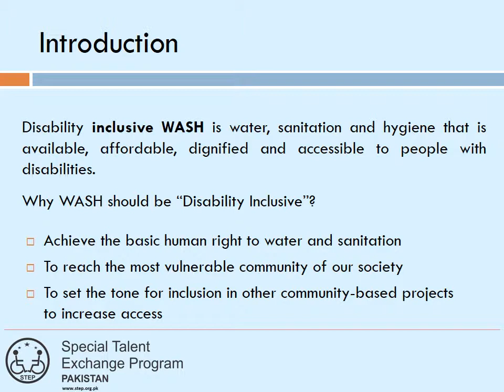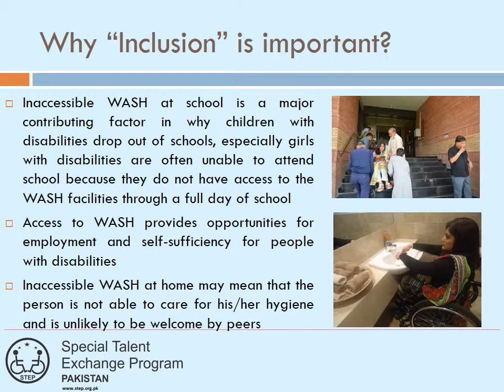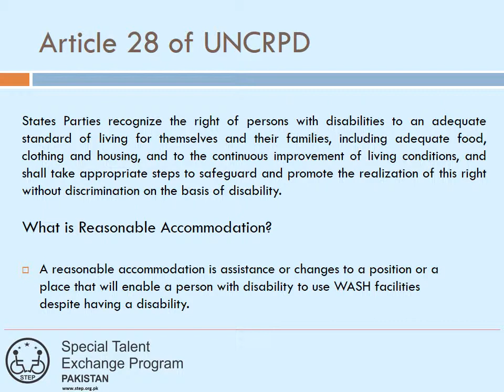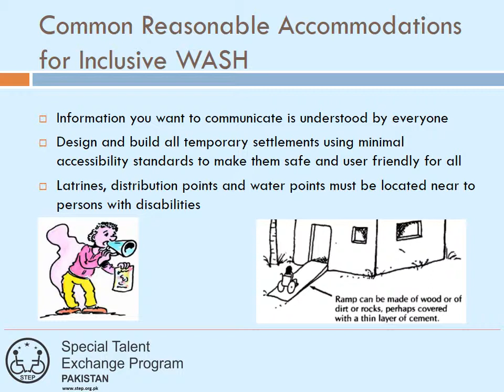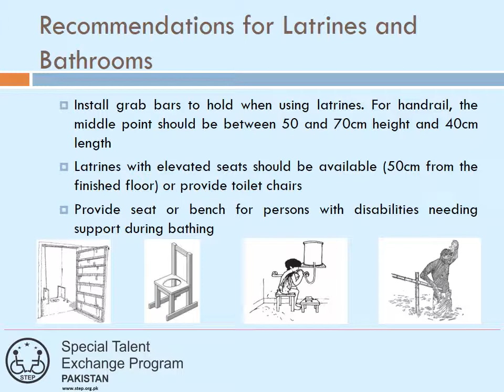Inclusion of Persons with Disabilities in WASH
presentation by Muhammed Atif Sheikh, STEPs